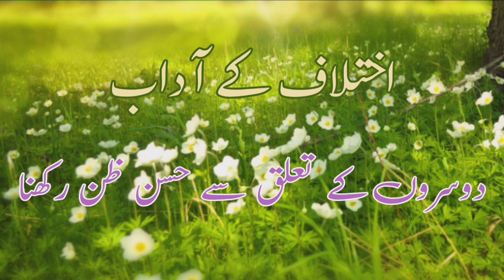میاں بیوی میں حسن ظن